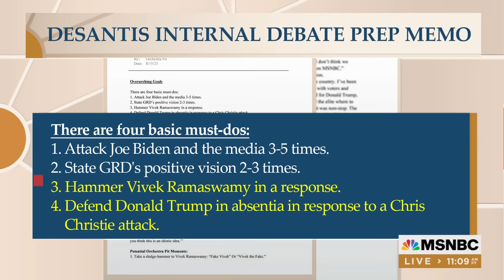'Red Flag': Leaked DeSantis memo reveals head-scratching debate strategy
Former White House Communications Director Jennifer Palmieri joins Jen Psaki to discuss the first GOP primary debate.